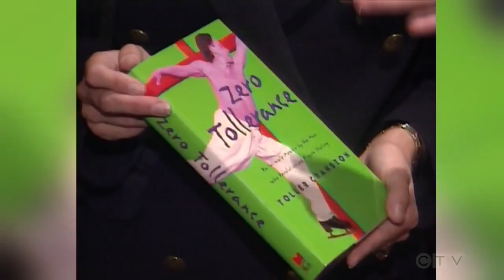1997: One-on-one with Canadian figure skater Toller Cranston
Sandie Rinaldo sits down with Canadian figure skater Toller Cranston about his career and how he changed the face of the sport.